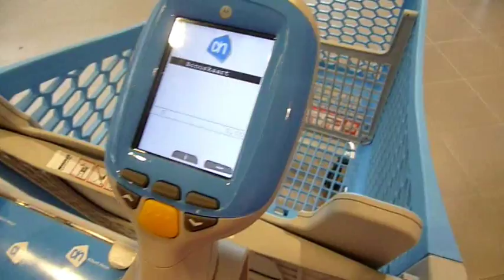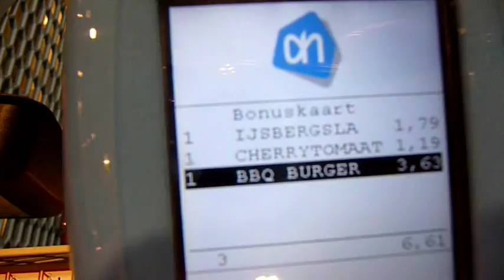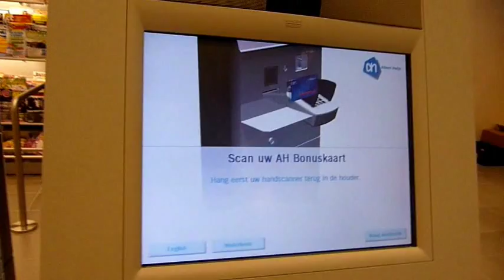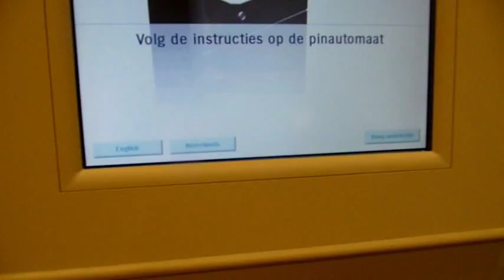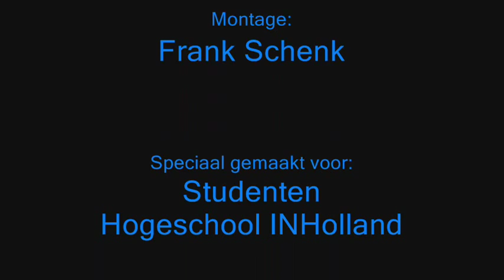Demonstratie Handscanners bij Albert Heijn XL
Ik heb deze Demonstratie Handscanners bij Albert Heijn XL gemaakt voor mijn studenten van de School of Economics van de Hogeschool INHolland. Tijdens mijn ICT-lessen vertel ik regelmatig over nieuwe ICT-technieken in het dagelijks leven en in de Logistiek. Dit is er eentje van, vandaar dit filmpje.